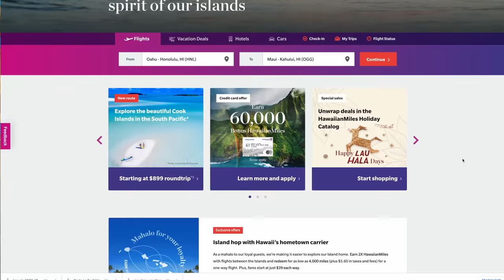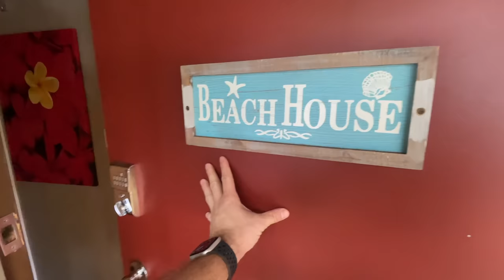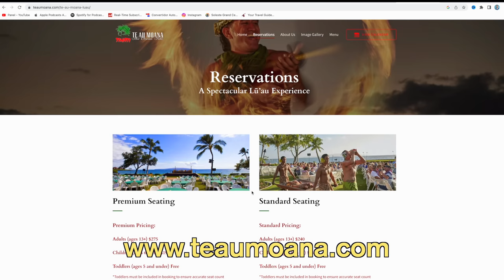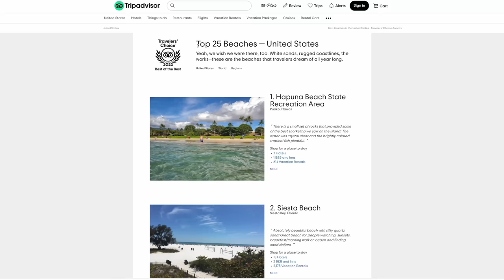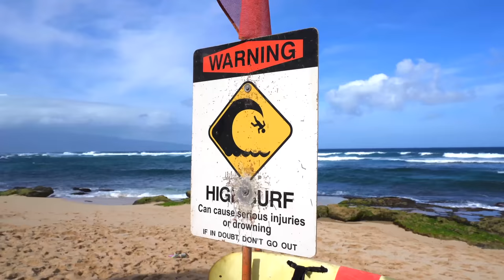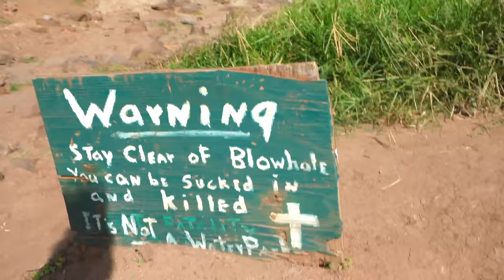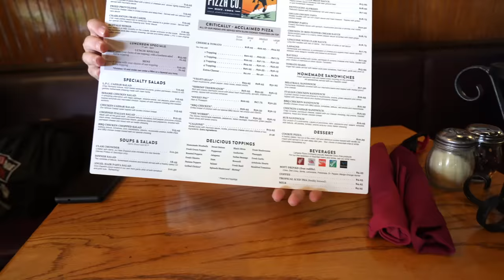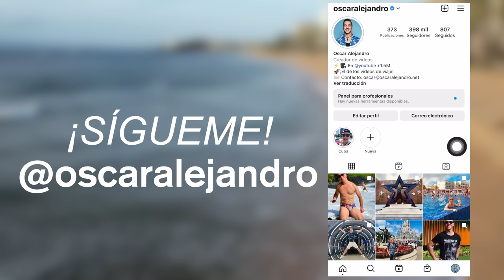Asi es MAUI - ¡LA ISLA MÁS DIVERTIDA DE HAWAII! - Episodio 3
¡Llegamos a Maui, la 2da isla de Hawaii con más población! En este video haremos un recorrido por su principal ciudad: Kahului, te daré costos de renta de automovil, de hospedajes, y recorreremos la costa Oeste... visitaremos un Blowhole, probaremos la verdadera Pizza Hawaiiana y llegaremos a Kaanapali Beach, una de las mejores playas de Estados Unidos

SÍGUEME!